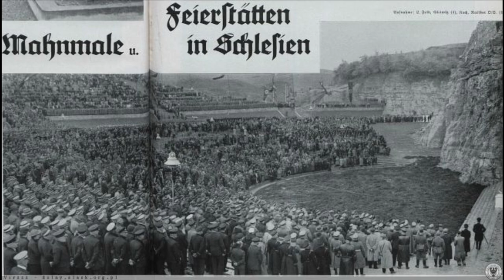Góra Świętej Anny Amfiteatr Mauzoleum Pomnik Czynu Powstańczego Zabytki Opolskie Historia DJI Poland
Witam serdecznie w 2 odcinku zabytków opolskich😃 Odcinek przedstawia historię Amfiteatru oraz Mauzoleum, a obecnie Pomnika Czynu Powstańczego na Górze Świętej Anny.
Materiał został sfilmowany dronem DJI Mavic mini 2.🎥

Jest to mój drugi film na który serdecznie zapraszam.

Oczywiście dziękuję za oglądanie i bardzo proszę o: subskrypcje i łapki w górę👍 Piotr Tomaszewski